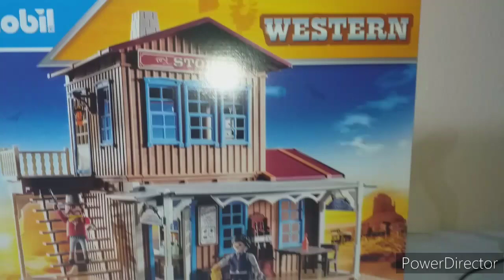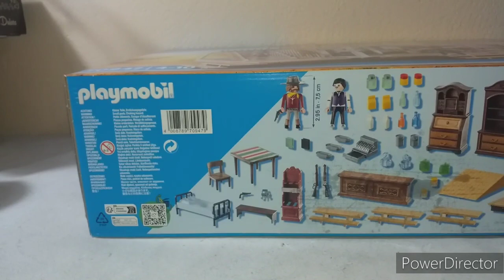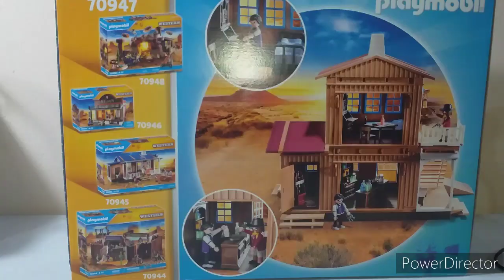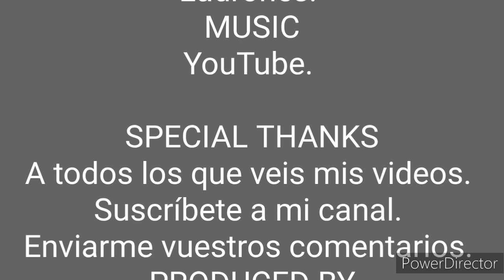playmobil Oeste. Tienda de comestibles.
Video de los clicks de playmobil, en la que veremos una tienda de comestibles del Oeste, su montaje, complementos, las figuras de playmobil que trae y un pequeño corto de Animación . Espero que os guste y que disfrutéis viéndolo. Un saludo clickero y cuídense.